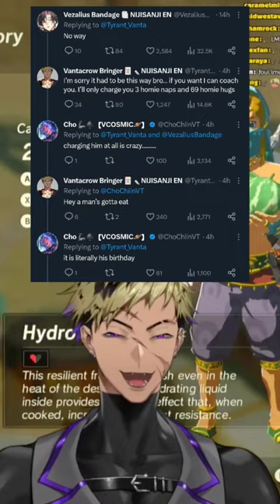Double Suika 🍉🍉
Vantacrow Bringer - Krisis
Nijisanji EN
Nijisanji